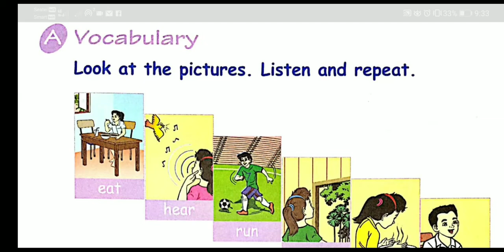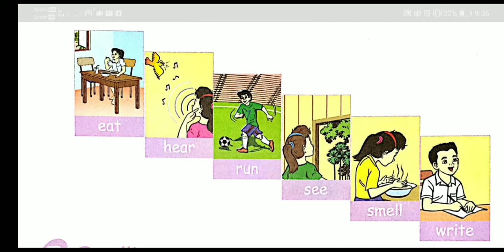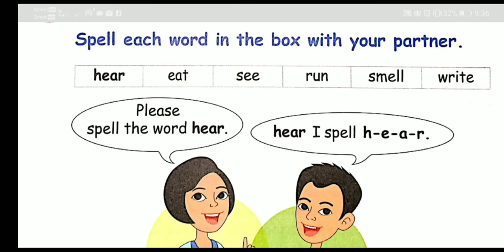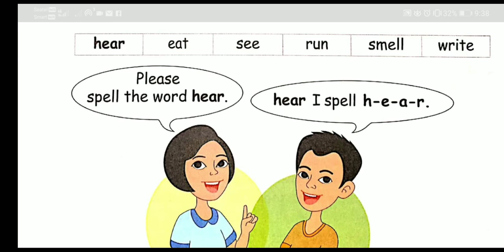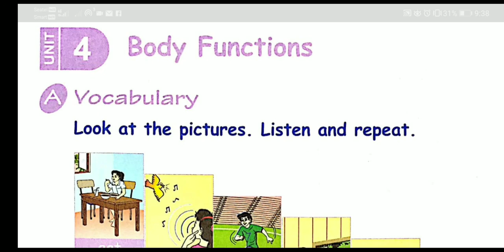ភាសាអង់គ្លេសថ្នាក់ទី៦-English Grade 6 | Chapter3-Unit4 Body Functions | page64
បើមានកំហុសខុសឆ្គងដោយអចេតនាណាមួយនៅក្នងវីដេអូនេះសូមអធ្យាស្រ័យផង!!

。。。。。。《《សូមអរគុណ!!》》。。。。。。